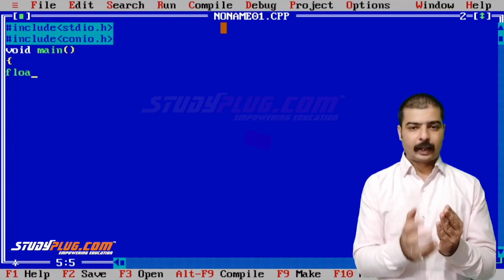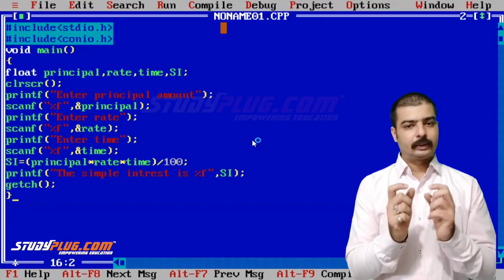C programming | Simple Interest program in hindi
how to calculate Simple Interest program in hindi.